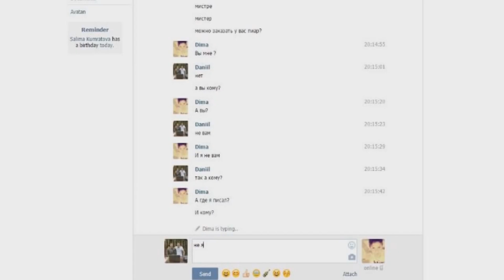Неудачное ограбление (Кузьма)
Как защитить свое имущество? Зачем нужна страховка? Как не облажаться при краже? Что будет с вором? Какая статья за воровство? Как правильно воровать? Герои скетча расскажут вам.